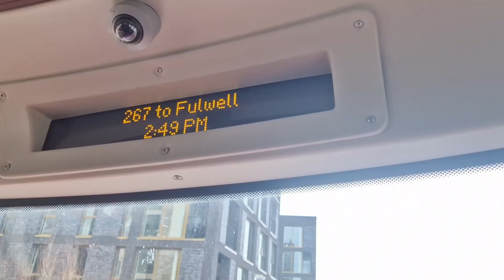24 plate electric | London bus route 39 | BYD ADL Enviro 200 EV MMC | SEe322 (LF24ZHK)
Route 39 has seen the introduction of brand new and existing Enviro 200 EV MMC's to the route, these are replacing the Wrightbus Streetlites, and I won't repeat the nickname for them. Here is SEe322 in action between Putney Bridge and Putney.

DO NOT USE WITHOUT MY PERMISSION